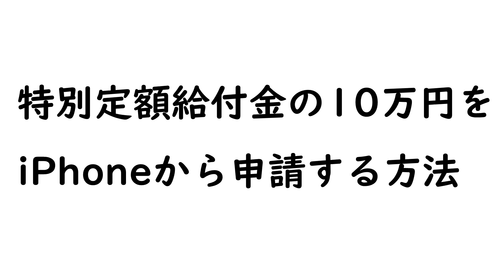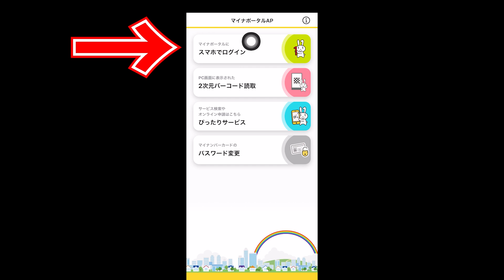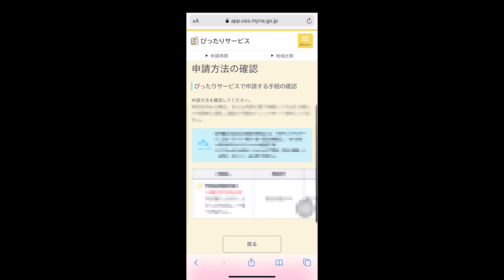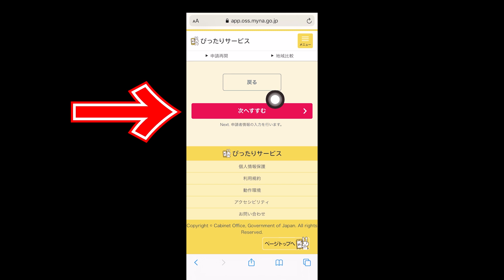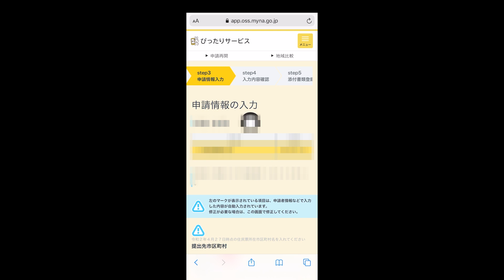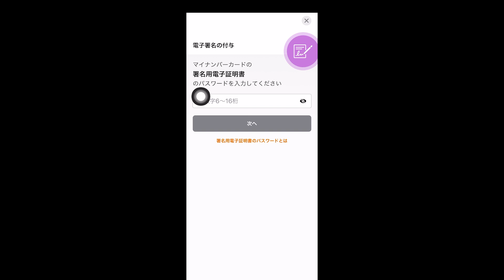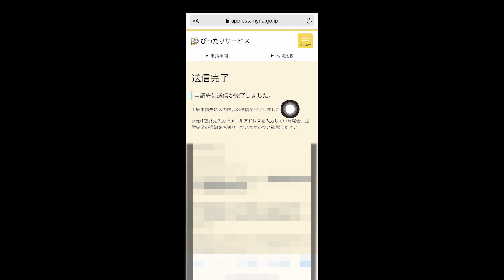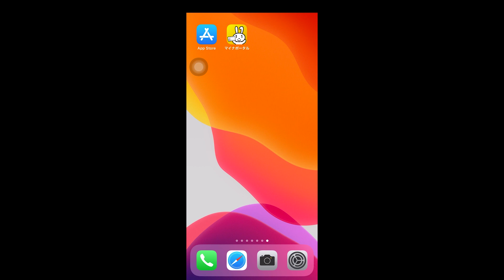【超簡単】特別定額給付金「10万円」の申請方法を動画で解説！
iPhone などのスマホから 特別定額給付金の10万円を申請することができるようになりました。今回は、特別定額給付金の申請をiPhoneから行う方法をご紹介します。今回ご紹介する方法であれば、自宅から一歩も出ることなく10万円を申請することができます。

▼パソコンから申請する場合はカードリーダーが必要です

▼😃マイナンバーカードの問題点について知りたい方はこちら

▼何で～ こんな方法で節約できるって本当？